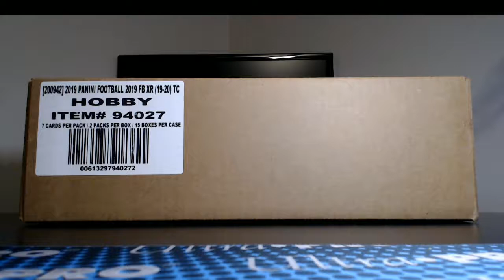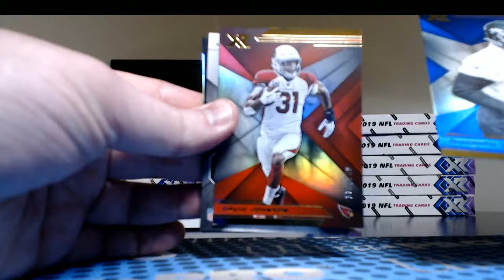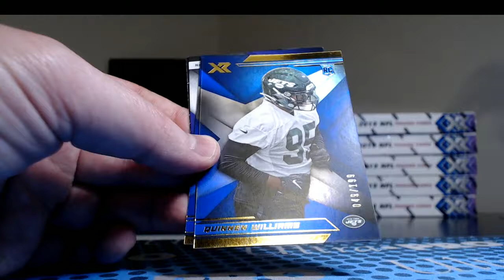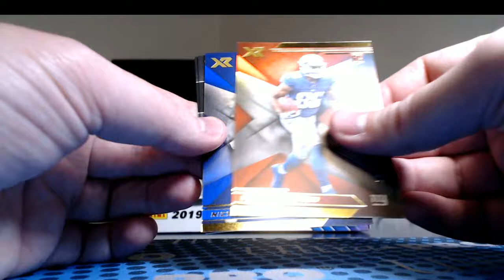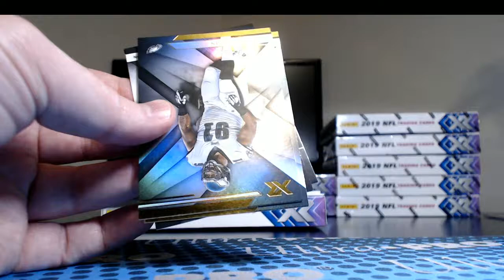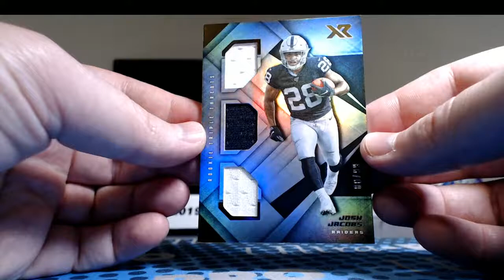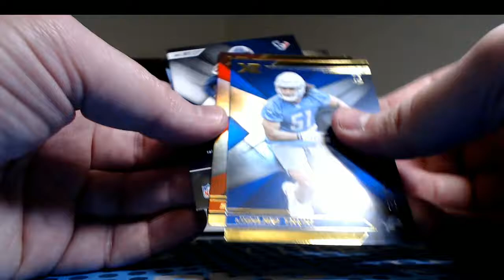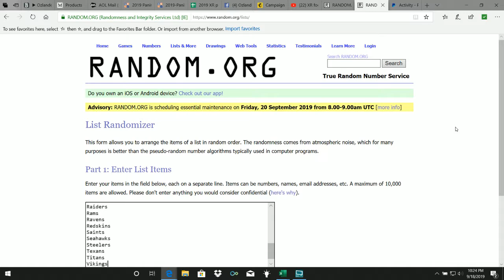Break #825 2019 Panini XR football, 15 box case break. Pick your team case #1.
OzlandersBreaks.miiduu.com